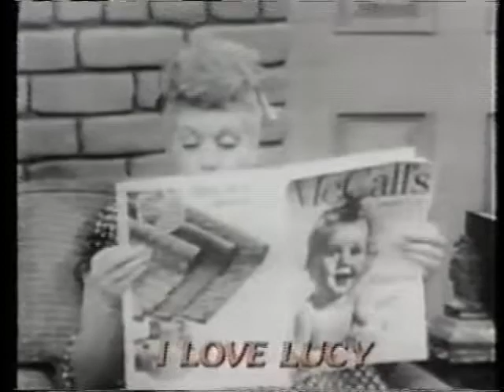TV, THE FABULOUS 50'S (1977)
This NBC special featured many of the greatest moments in television from the 1950s. A nostalgic look back into the golden days of television with clips from popular comedy, drama, mystery, musical spectaculars, westerns, crime, and variety shows.

Hosts:
Lucille Ball, Sitcoms
David Janssen, Crime Shows
Michael Landon, Westerns
Mary Martin, Drama
Dinah Shore, Music
Red Skelton, Comedy

Directed by Jonathan Lucas
Written and Produced by David Lawrence, Draper Lewis
Consulting Supervisor Bob Williams
Editorial Supervision by Stanley Sheff